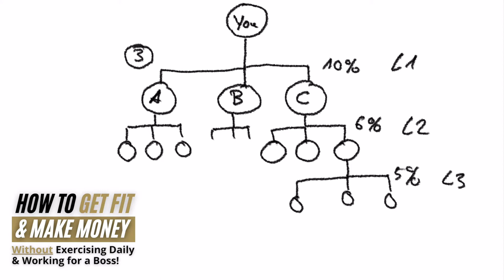How To Get Fit & Make Money Without Exercising Daily & Working for a Boss!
How To Build A Team That Makes You Rich? Watch the video to learn how to build your downline that makes you every month a passive income.

Get Fit & Make Money!

Here is the link to start the business for yourself.

Any Questions?